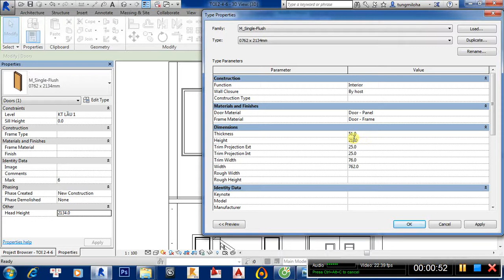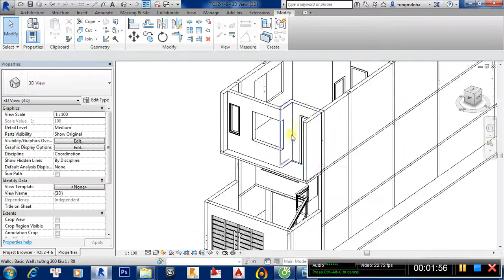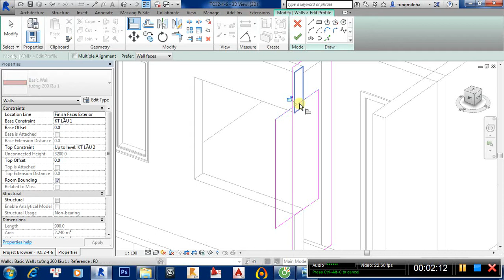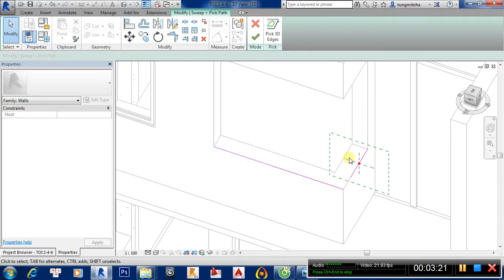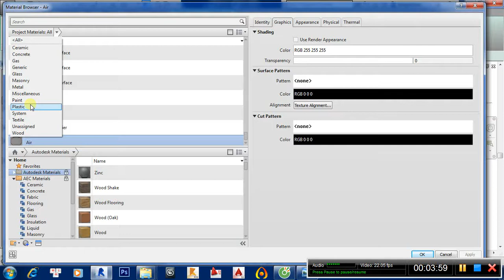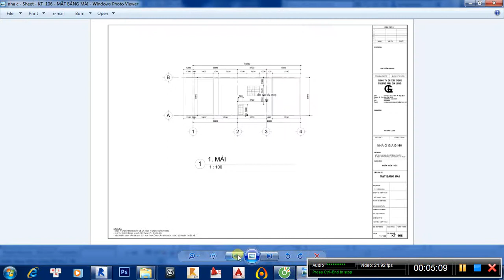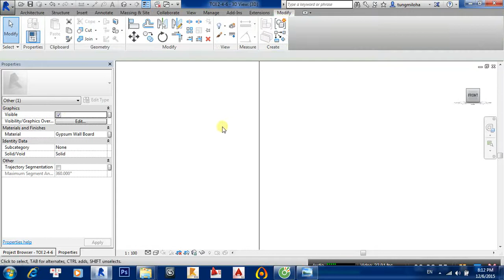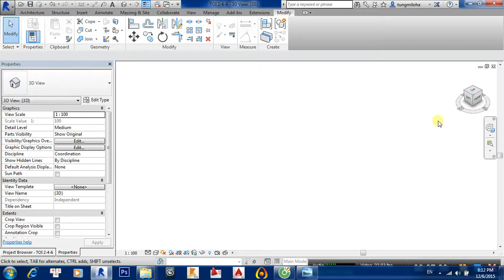Học Revit: clip 13 vẽ cửa kính mặt tiền revit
dưới đây là 1 seri video về bài revit nhà thực tế. Mình sẽ cố gắn post hoàng chỉnh toàn bộ trong thời gian ngắn nhất